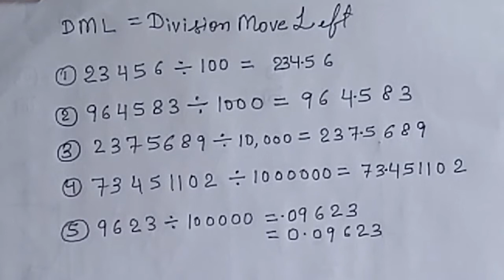You Tube video-How to divide big numbers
How to divide big numbers
Hi
Is video me decimal division dikhane ja raha hu.